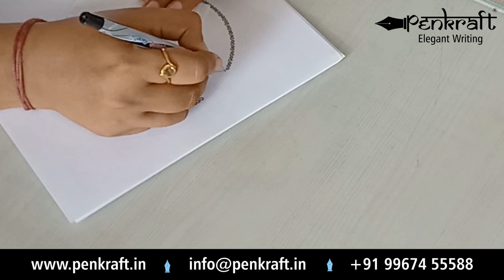Peace Symbol | Mandala Art | Penkraft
How to draw Peace Symbol using the ancient and wonderful Mandala Art of India, It is easy and also relaxing.